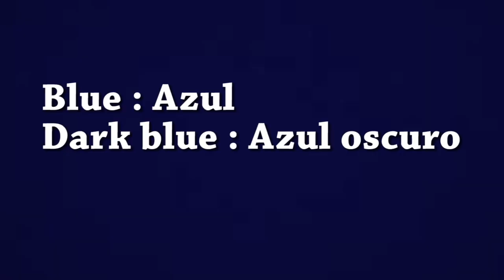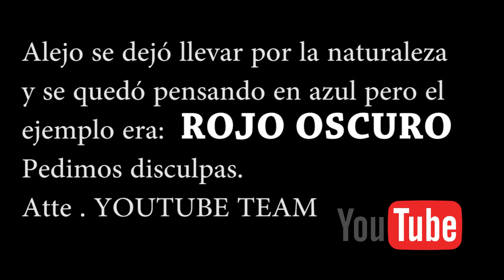Cómo decir CLARO & OSCURO en INGLÉS / Alejo Lopera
Me habían pedido que explicara cómo decir los colores cuando eran claros u oscuros, realmente es muyyyyyyyyyyyy sencillo y lo explico en estos cortos minutos.

I´ll see you later my friends